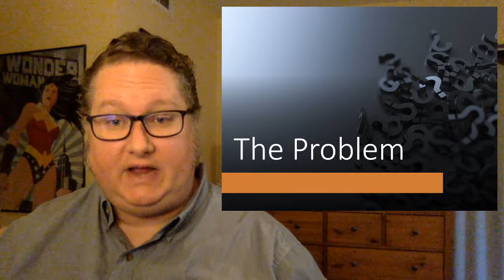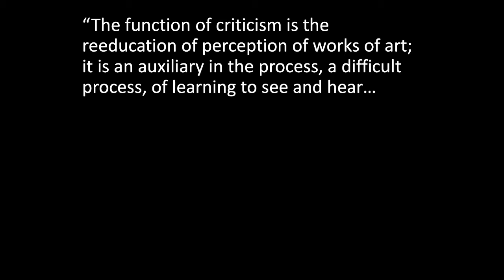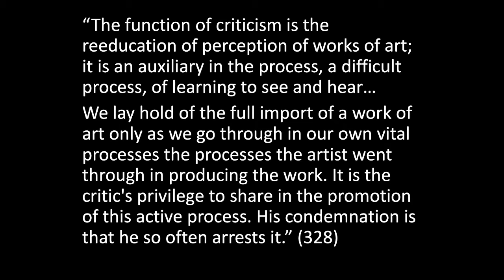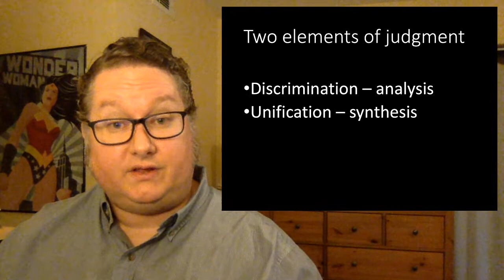Dewey's Art as Experience - Ch 13: Criticism and Perception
In this crucial chapter, Dewey gives his account of the function, proper elements, and pitfalls of art criticism.